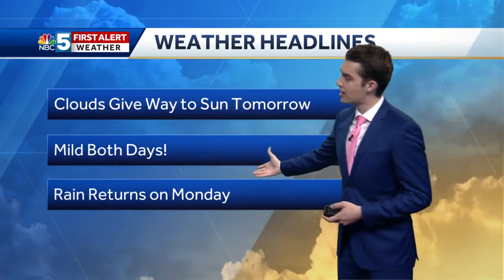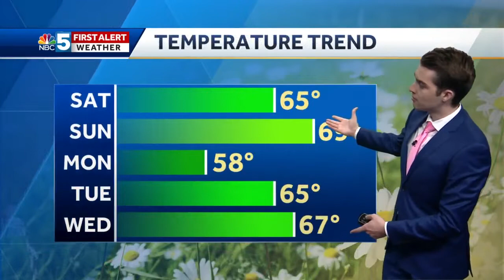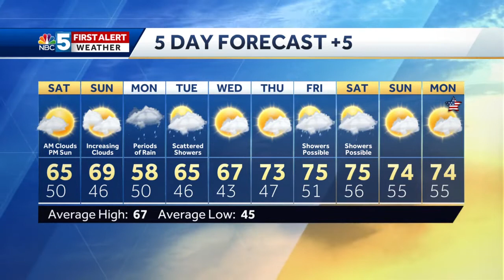Video: Nice weekend ahead (5-15-20)